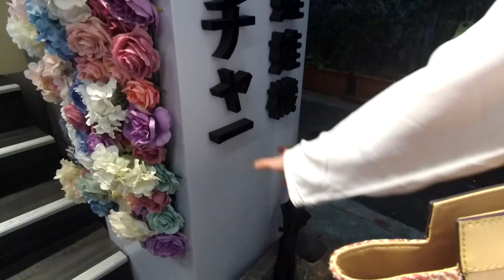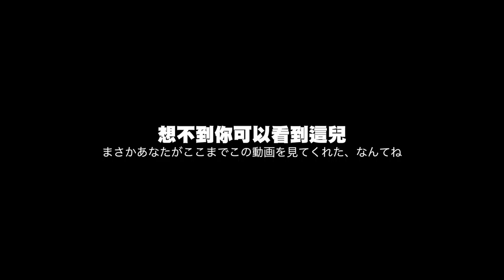夾娃娃！意想不到的好事，就在你生活的周遭！看了你也會有好心情！lクレーンゲーム、UFOキャッチャー